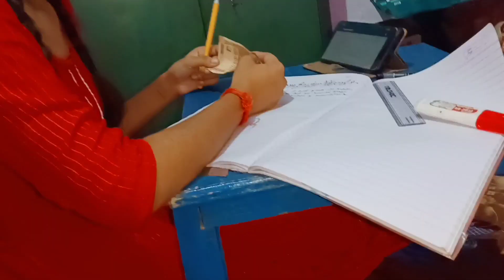Mujhe kis trh le ja rhe ye log😂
Ye log kis trh le ja rhe Hme 😂

Keep Supporting.